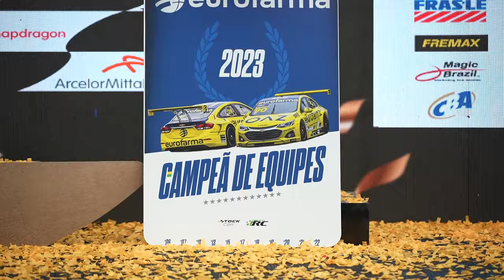STOCK CAR | EUROFARMA RC, A EQUIPE CAMPEÃ DA TEMPORADA 2023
Chefiada por Rosinei Campos, o "Meinha", único profissional que trabalhou em todas as corridas da história da Stock Car, a Eurofarma RC se sagrou campeã da temporada 2023 entre os times.